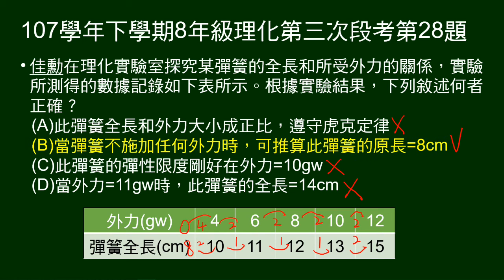107學年下8年級理化三段第28題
給彈簧的全長和所受外力的關係表格，問根據實驗結果，敘述何者正確。